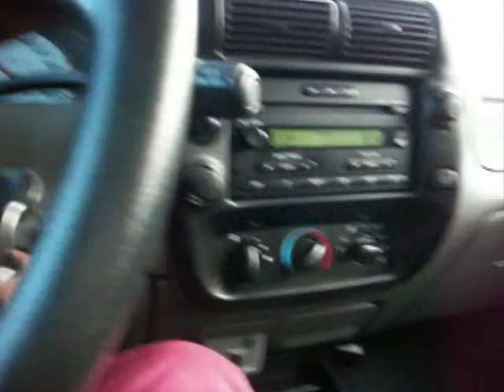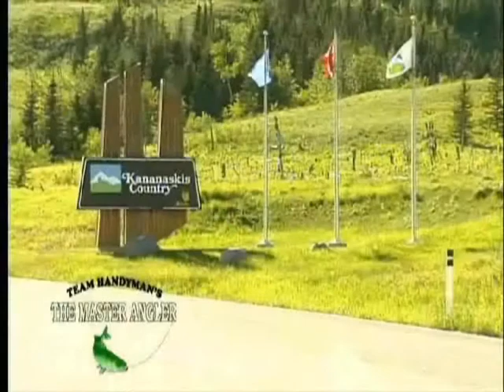what about fishing vid#12,gettin out doing some fishing..wmv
get out doing some sportfishing